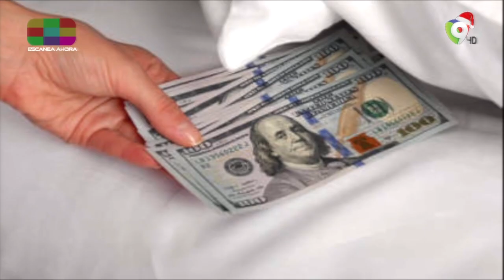El divertidisimo comentario de Anderson Humor